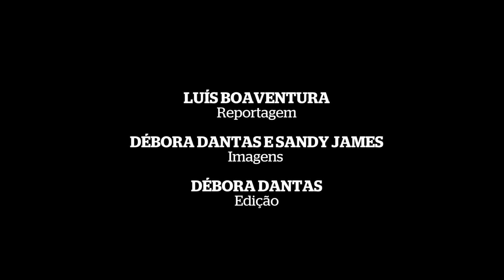Comunidade chinesa do Recife doa 100 mil reais em mantimentos para vítimas das chuvas torrenciais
Duas semanas de fortes chuvas têm causado uma tragédia na Região Metropolitana do Recife, no Nordeste do Brasil. O número de mortes já chegou a 128 pessoas. Houve deslizamento de morros e diversas casas foram destruídas. A lama também invadiu as moradias que resistiram e causou muita destruição. Há milhares de pessoas desabrigadas.

Para ajudar essas pessoas que perderam tudo o que tinham, a comunidade chinesa do Recife, a maior do Nordeste do Brasil, fez uma doação de 100 mil reais em mantimentos que foram entregues para a prefeitura da cidade.

A cônsul-geral da China no Recife, Yan Yuqing, e a vice-prefeita, Isabella de Roldão, comparaceram na cerimônia de doação.

O repórter Luís Boaventura, correspondente da Rádio Internacional da China no Brasil, acompanhou a entrega e mostra detalhes dessa que já é considerada a pior tragédia climática deste século em Pernambuco.